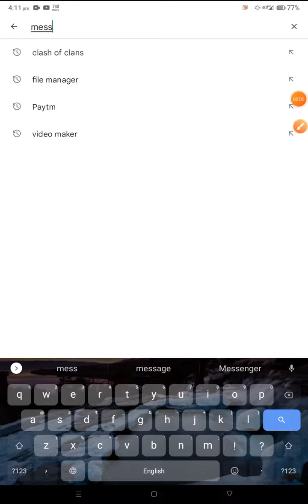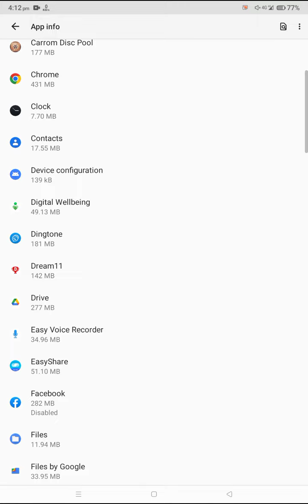How To Fix Messenger Floating Video Call Not Working on Android | Solve Floating Video Call Issue